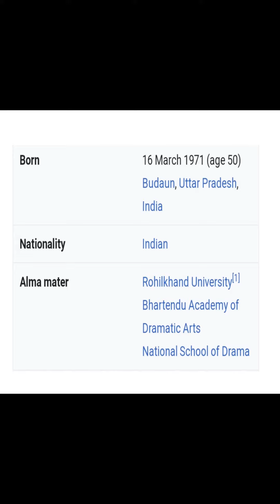Rajpal Yadav‐ Some unknown truths...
some of the video footages and images used in this video do not belong to me.